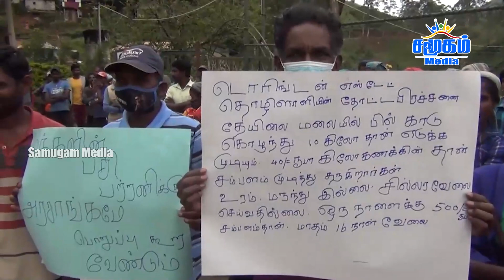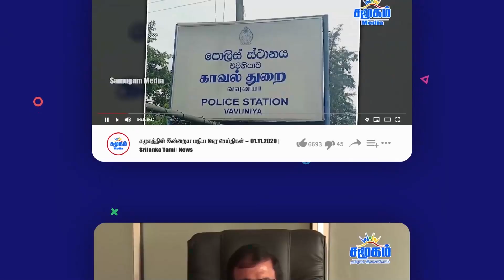ஆபத்தை நோக்கி பயணிக்கும் இலங்கை | பசி பட்டினி ஏற்பட வாய்ப்பு